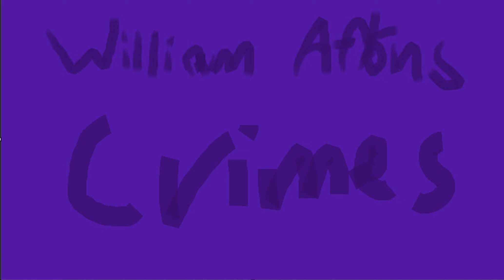How bad can William possibly be? (FNAF MOVIE-WILLIAM AFTON)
Also it has his crimes, And my cringy art (I draw like that bcuz I'm computer also his skin is purple bcuz HE'S PURPLE GUY/THE MAN BEHIND THE SLAUGHTER *clap clap* *funky instrumental music from It's Been So Long plays* Oh wait sorry

Idea: Myself :3
Plot: Williams Crimes
Music: How Bad Can I Be - The Lorax/Ed Helms, The Lorax Singers